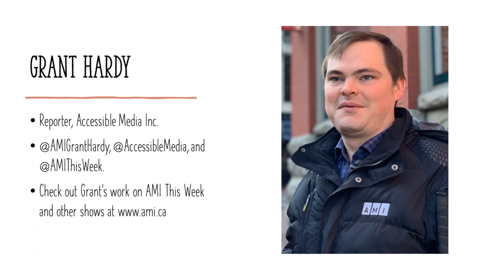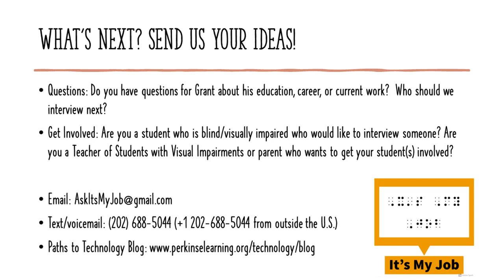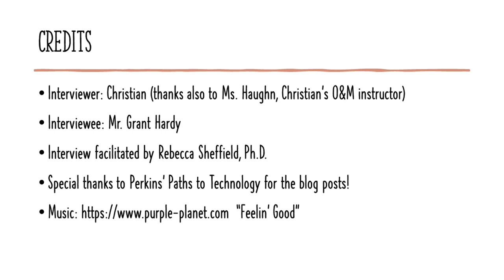It's My Job Episode 9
In the ninth episode of It's My Job, Christian, a student from Texas, interviews Mr. Grant Hardy, Bureau Reporter for Accessible Media, Inc. We explain how you can get involved in helping us find out more about people who are blind/visually impaired and their interesting careers and fields of study.

Song: "Feelin' Good"